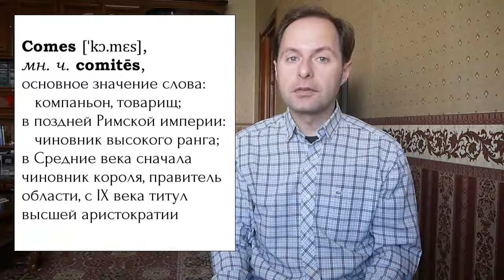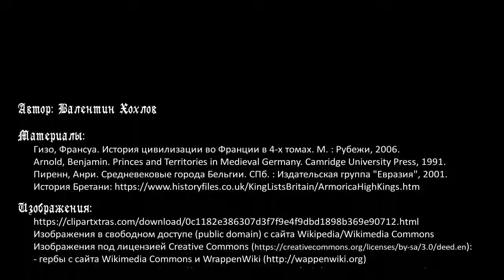История средних веков №18: Герцоги и графы. Великие дома средневековой Европы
Кто такие герцоги и графы: история терминов. Основные герцогства и графства. Дом Капетингов, апанажи. Великие дома севера Франции. Плантагенеты и Анжуйская империя. Великие дома Аквитании, Тулузы, Прованса, Барселоны. Как связаны Анскариды и короли Испании? Почему старший сын французского короля носит титул дофина? Лотарингия между домом Ренье и Арденнским домом. Великие дома Швабии, Франконии, Баварии и Саксонии.

Таймкоды:
0:00 Вступление
00:54 Термины comes, dux, Graf, Herzog
04:18 Образование ключевых герцогств высокого средневековья
05:55 Особенности герцогства Бретань
10:15 Особенности герцогств Аквитания и Лотарингия
13:20 Основные графства во Франции
15:28 Основные графства в Лотарингии
16:08 Дом Капетингов и система апанажей
22:39 Дома герцогов Нормандии и графов Анжу
24:10 Дом Плантагенетов
25:12 Дом графов Блуа и Шампани
29:01 Дом герцогов Аквитании и графов Пуатье
30:33 Анжуйская империя Плантагенетов
31:45 Дома графов Оверни, Тулузы, Барселоны
35:43 Анскариды или дом Ивреи
37:39 Дома графов Прованса, дофинов Вьеннских и Савойский дом
39:51 Знатные дома Лотарингии: дом Ренье, Арденнский дом, дом графов Меца, Люксембурги
43:25 Дом графов Фландрии
44:33 Дома Швабии: Штауфены, Вельфы и Церингены
47:47 Дома Франконии: Конрадины, Салическая династия, Бабенберги
48:48 Виттельсбахи
49:44 Дома Саксонии: Биллунги, Аскании, Веттины
52:07 Дом Нассау
52:50 Дома Италии: графы Каноссы и маркграфы Тосканы, дома Колонна и Орсини